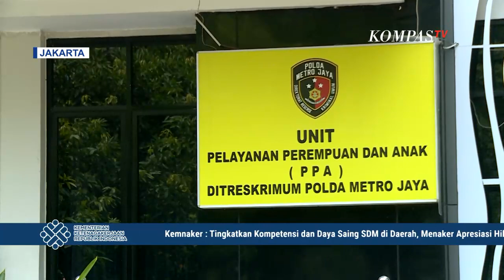Soal Penerimaan Gratifikasi Rafael Alun Trisambodo, Penyidik KPK Periksa Mario Dandy!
JAKARTA, KOMPAS.TV - Senin kemarin (22/5), Tim Penyidik KPK, memeriksa tersangka kasus penganiayaan David Ozora dan Mario Dandy di Polda Metro Jaya.

Mario Dandy diperiksa sebagai saksi atas kasus dugaan gratifikasi yang dilakukan ayahnya, Rafael Alun Tri Sambodo.

Ya, Mario Dandy dibawa dari rutan menuju ruang pemeriksaan di Unit Perempuan dan Anak Polda Metro Jaya, sekitar pukul 11, Senin siang.

Kepada awak media, Mario Dandy mengaku tak mengetahui kasus yang saat ini menjerat ayahnya.

Ia hanya mengikuti arahan dari Tim Penyidik.

Baca Juga 2 Bulan Kasus Mario Dandy Bergulir, Mengapa Belum Juga Selesai? Ini Kata Kapolda Metro Jaya! di

Polda Metro Jaya menunggu informasi kelengkapan berkas perkara penganiayaan  tersangka Mario Dandy dan Shane Lukas di Kejaksaan Tinggi DKI Jakarta.

Polisi berharap, berkas penyidikan Mario Dandy dinyatakan lengkap atau P-21 pekan ini.

Kasubdit Renakta, AKBP Rohman Yongky mengatakan, bahwa berkas yang sebelumnya dikembalikan oleh Jaksa sudah dilengkapi dan dikirimkan kembali ke Kejati DKI Jakarta, pekan lalu.

Jika berkas sudah dinyatakan P-21 oleh Kejaksaan, Tim Penyidik selanjutnya akan  menyerahkan barang bukti dan tersangka, yakni Mario Dandy dan Shane Lukas.

Kasus Mario Dandy disebut menggunakan metode keilmuan investigasi kriminal yang perlu penyidikan mendalam.